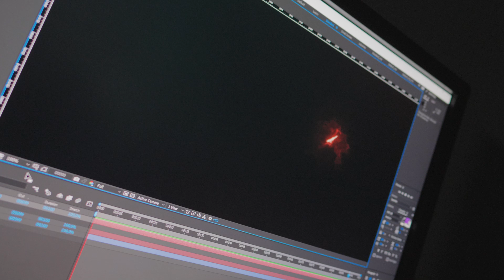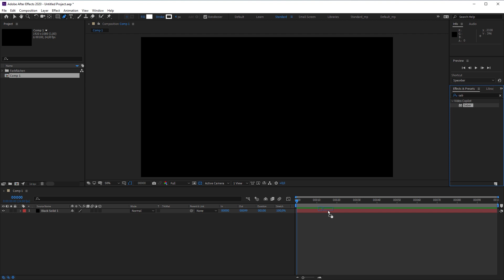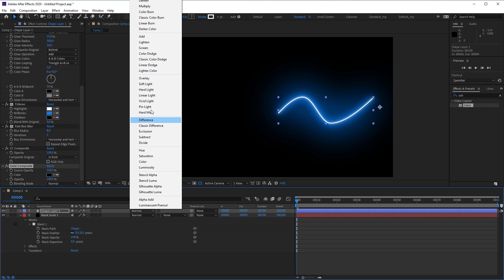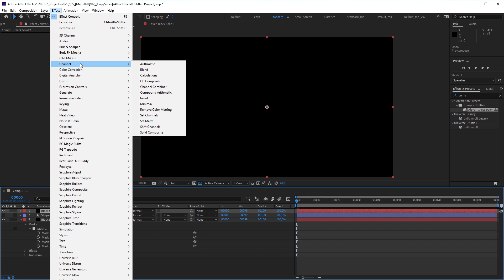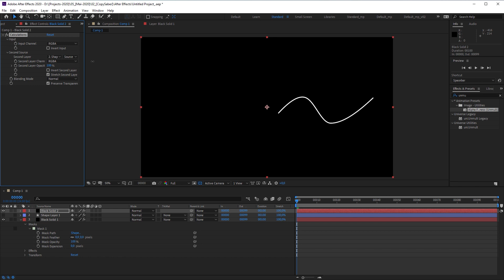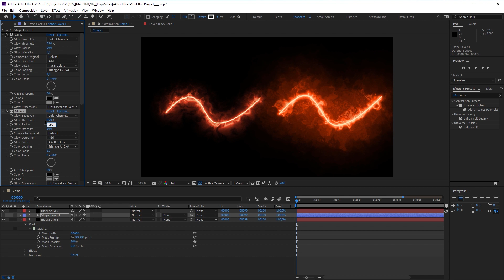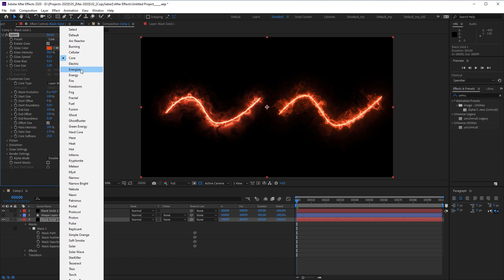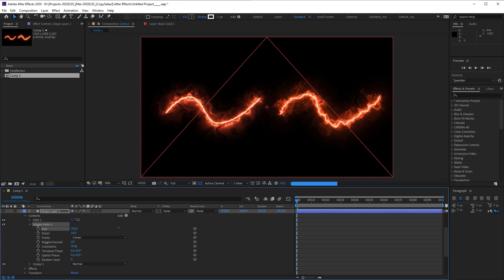You DON'T NEED the SABER Plugin | Advanced Glow Effect Tutorial in After Effects | No Plugins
SABER PLUGIN DISCONTINUED! Hope, this is a headline we'll never ever read. Because it's really a handy plugin. But what if? I would call Andrew Kramer from Videocopilot personally ;)

A lot of After Effects plugins have been discontinued in the past. That was sometimes the case when After Effects got major updates.

But luckily you can recreate the Saber Plugin. And I dare to say that you can recreate every parameter of Saber. 100% After Effects. No Plugins!

In this After Effects 2020 Tutorial I'm gonna show you which combination of built-in effects I used to get a glow effect as close as possible.

By the way I make use of the new Taper Stroke option in After Effects 2020.

They inspired my making this tutorial.